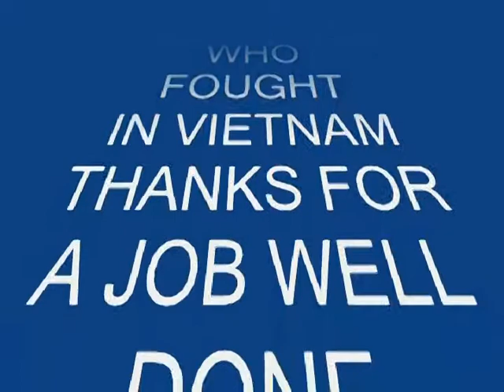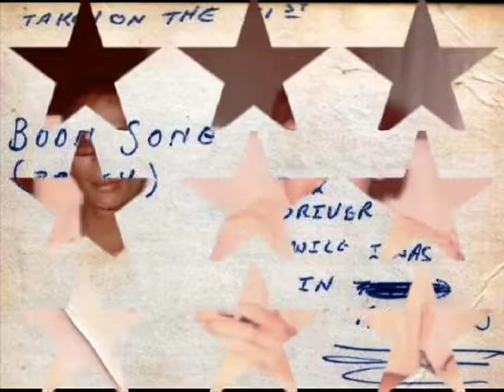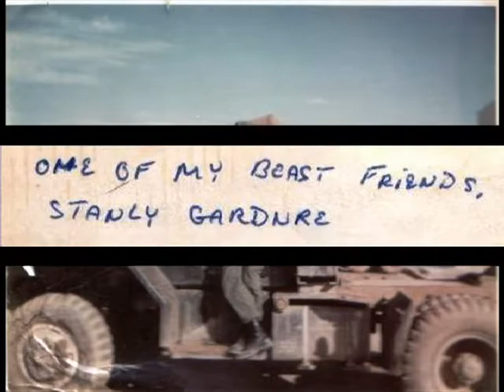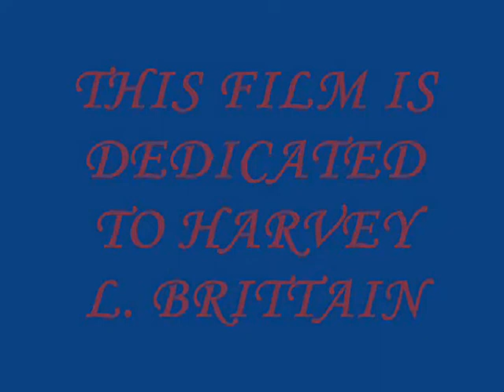Harves Dedication video